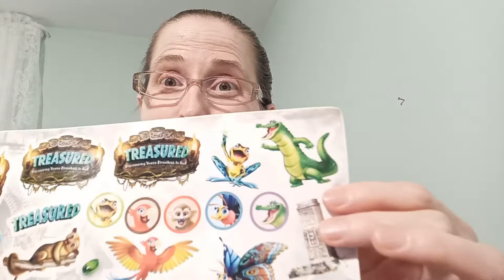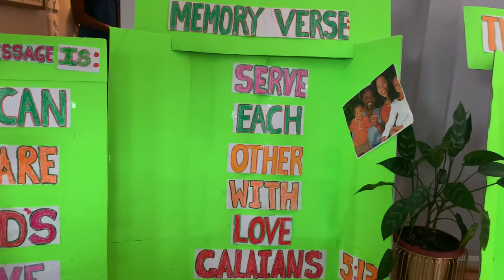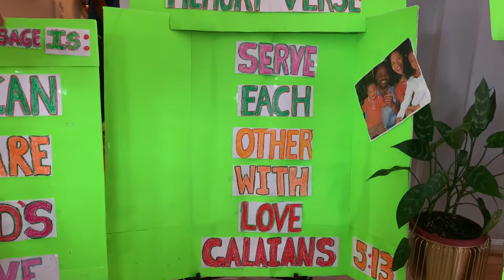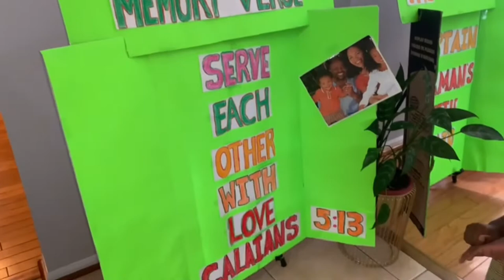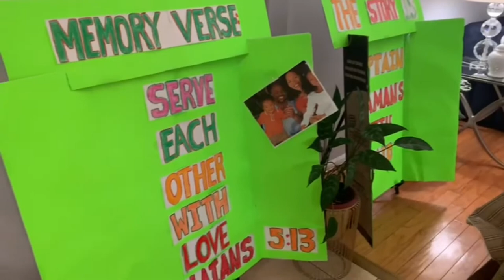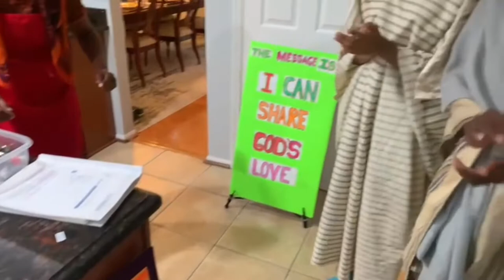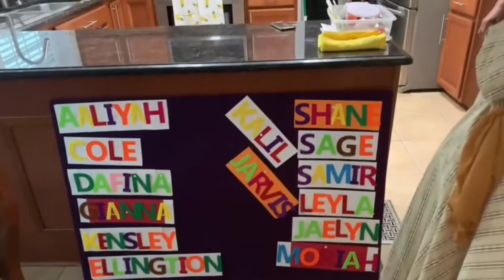Seabrook Cradle Roll 8-14-21